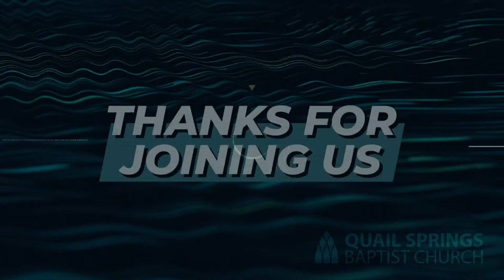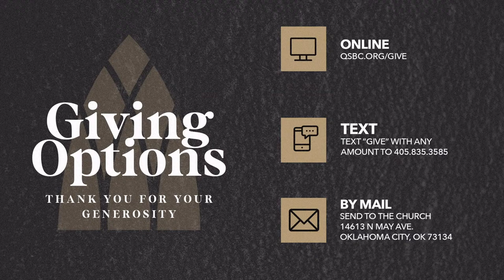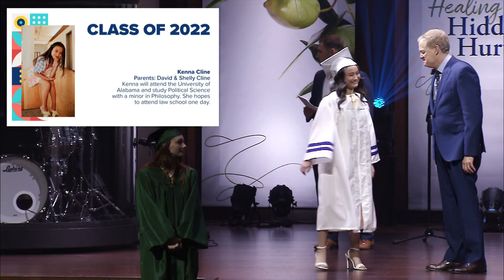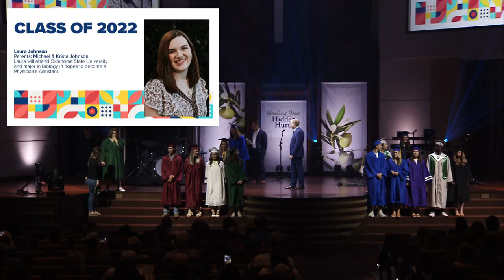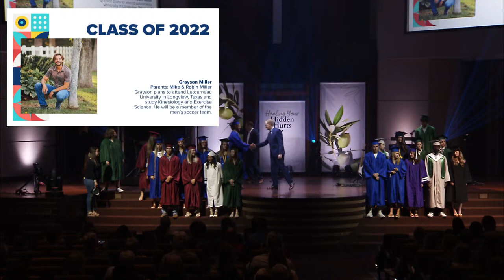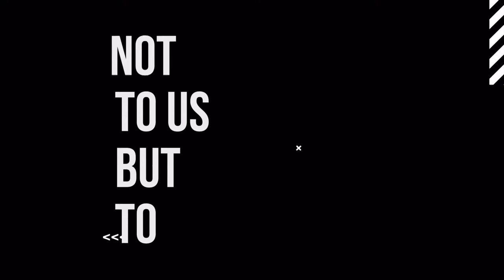Sunday Worship - Contemporary May 1, 2022